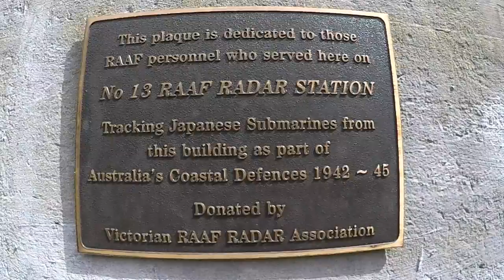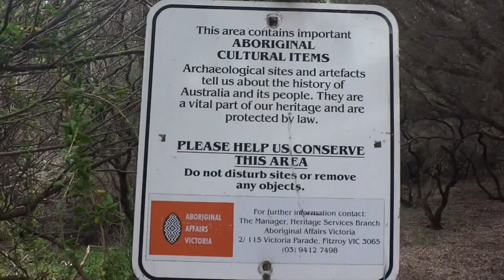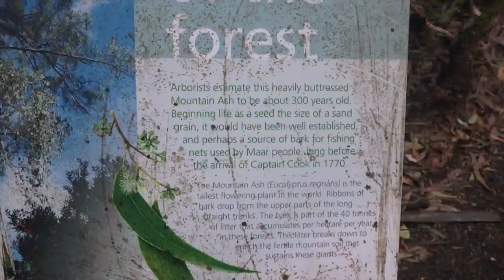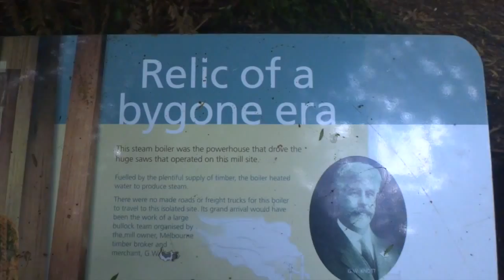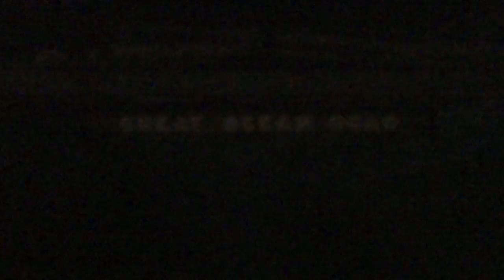WHAT AN AMAZING WAY TO FINISH THE DAY!! [86.5]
The second half of our day was just as amazing! Finished off at the Otway Lighthouse then went for a hike to Triplet Falls and spotted some more Koalas at Kennett River. Then we made the long trek back to Melbourne.

Watch us as we try our luck living in a different city all the way across the world!!

This vlog was made with:
- Sony Cyber-shot DSC-TX30
- DSC-TX30 Replacement Battery
- GoPro Hero 4 Silver
- GoPro Batteries and Dual Charger
- GoPro Accessories

Miscellaneous Extras for Travel:
- Sony Alpha a350 DSLR
- Sony 3.4-5.6/18-70mm Lens
- Sony 4-5.6/55-200mm Lens
- Lowepro Camera Bag
- Backpack - Osprey Volt 75 (David)
- Backpack - Osprey Viva 65 (Courtney)